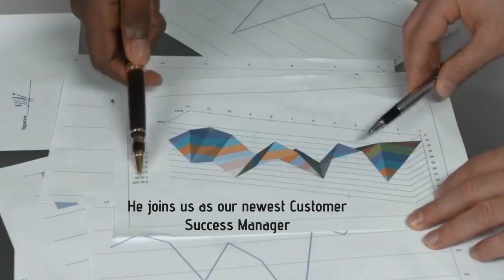LLC VLOG - BUSINESS ROUTE (EPISODE 4 )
BUSINESS ROUTE TO SUCCESS WITH LLC VLOGS#MANAGER#SLIMTV